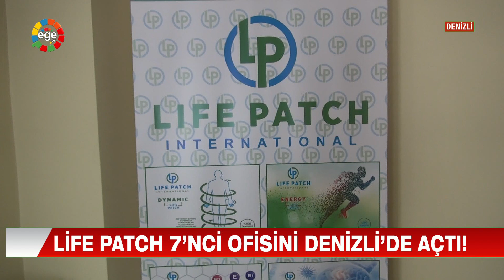LİFE PATCH 7’NCİ OFİSİNİ DENİZLİ’DE AÇTI!